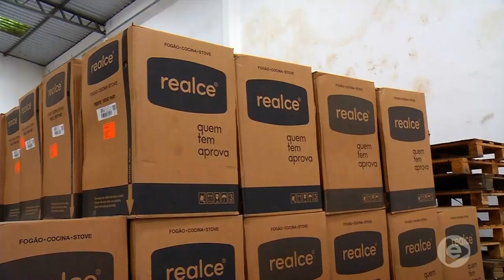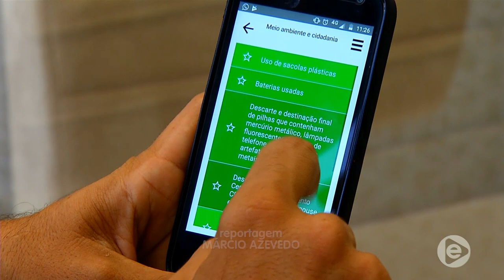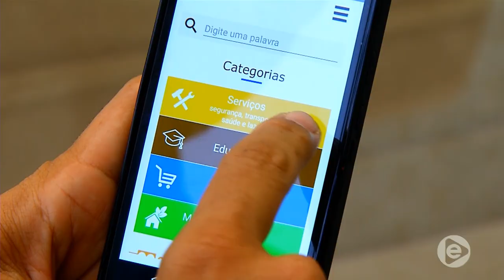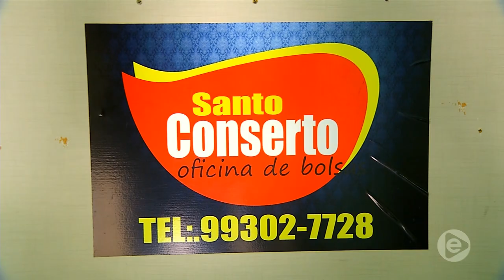Boletim Em Tempo (28.01.2019) 1º Bloco Manhã